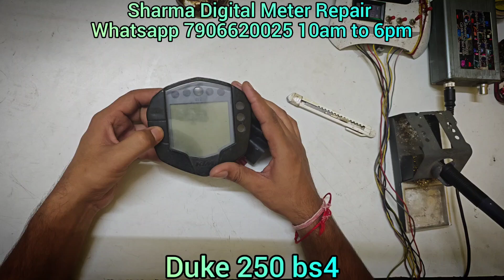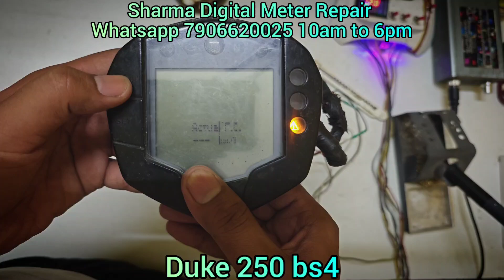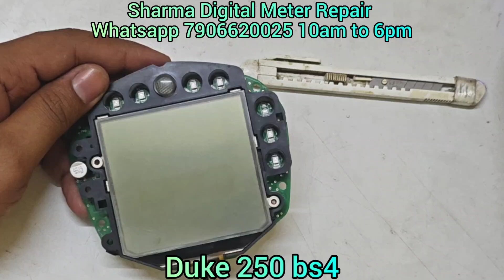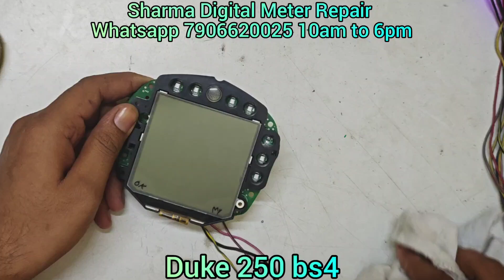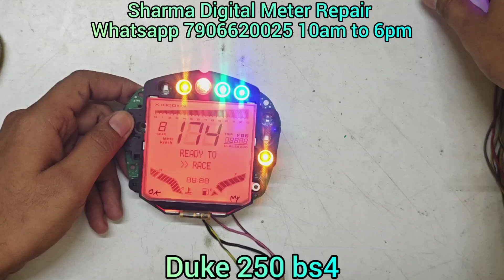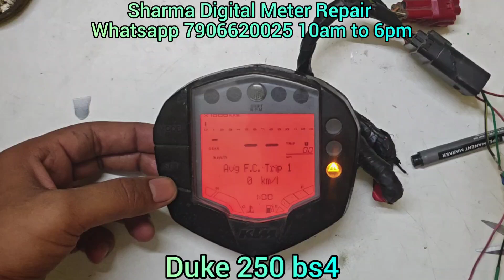Duke 250 Water Damage meter Repair in Original condition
ALL DETAIL -

Costing Details on whatsapp.
No problem about location
Send your meter's video (When you key on off your bike)
Call me after send video
Calling time 10 am to 10 pm